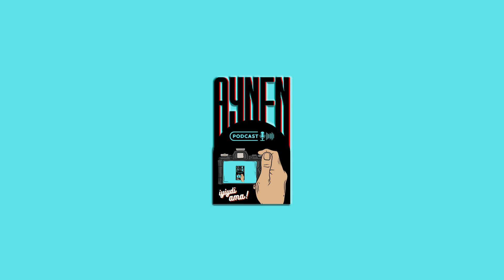Bir Daha Büyükannemi Ziyaret Etmeyeceğim!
Merhaba, ben Semih.
Korkunun derinliklerine hoş geldiniz. Burada kendi yazdığım, internette bulduğum seslendirdiğim gerçek ve kurgu korku hikayeleriyle karşınızdayım. Kanalımda farklı tarzda içeriklere de ulaşabilirsiniz tabii ki. Eğer tüylerinizi diken diken edecek, geceleri uykunuzu kaçıracak hikayeler arıyorsanız, doğru yerdesiniz.
Korkuyu hissetmeye hazır mısınız?
*Reddit kullanıcısının postunu sizler için Türkçe'ye çevirdim.

*Olay hakkındaki düşüncelerinizi yorumlar kısmında belirtmeyi unutmayın.

*Bir Daha Büyükannemi Ziyaret Etmeyeceğim! - Reddit Korku Hikayesi!

00:00 Giriş
00:33 Olay
10:52 Aynen Podcast Kesiti ve Çıkış